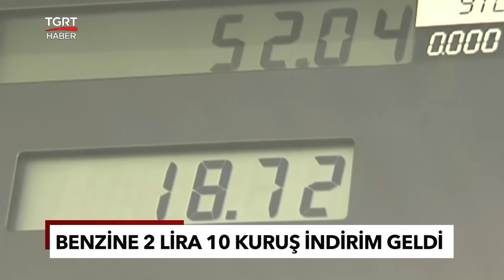Yakıt Fiyatlarında Rekor İndirim! İstasyonlarda Tabela Bir Kez Daha Değişti - TGRT Haber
Akaryakıt fiyatları başta benzin ve motorin (mazot) olmak üzere son dakika haberi ile milyonlarca araç sahibi tarafından yakından takip ediliyor. Brent petrol fiyatları sert düşerken istasyonlarda tabela bugün bir kez daha değişti. Ancak 6 Ekim Cuma gününden itibaren 1 lira 17 kuruşluk bir fiyat indirimi daha bekleniyor.